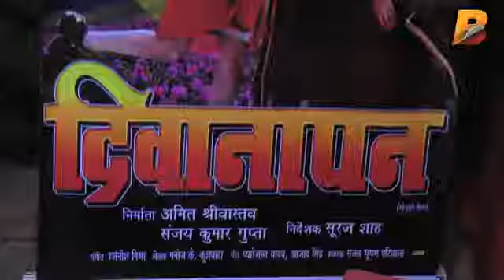दिवानापन Superhit Bhojpuri Film Deewanapan Muhurat